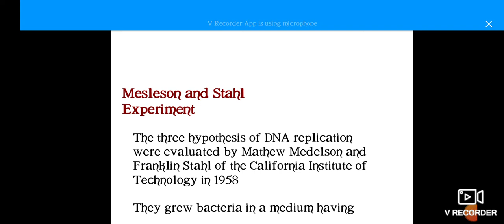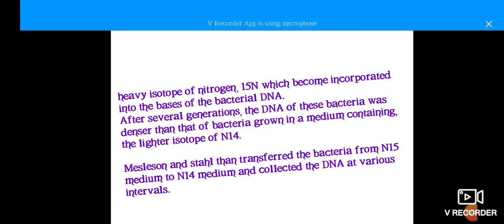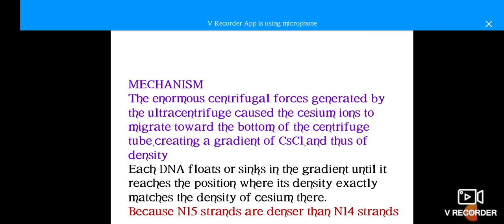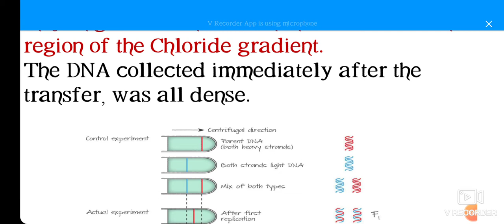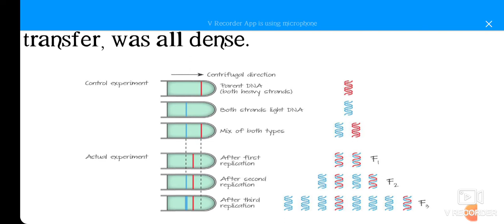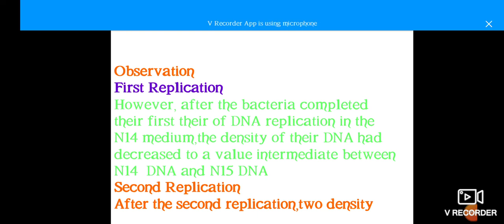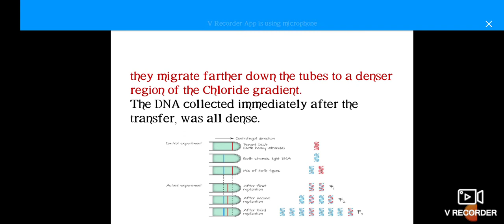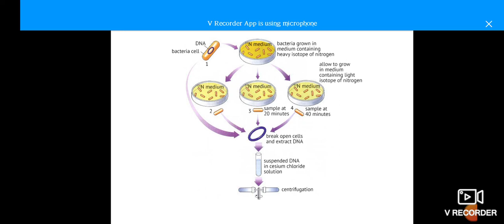Meselson and Stahl Experiment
Meselson and Stahl Experiment F.Sc Book 2